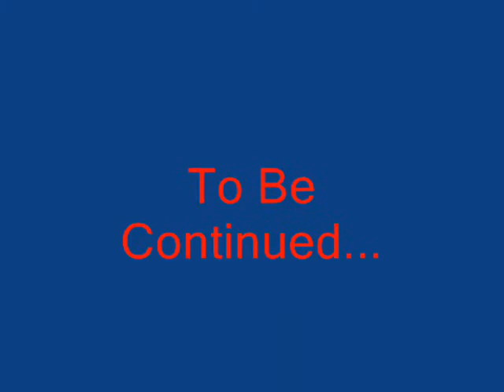The origin of Mario(part 1 of 2)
This is my version of how i think mario got powers.